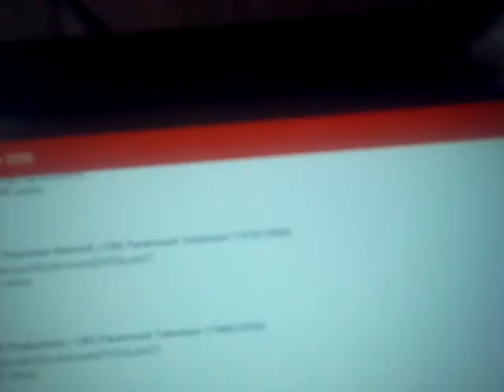O/DNA/Nicktoons/Nickelodeon/Paramount Television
Taken from The Adventures of Jimmy Neutron: Boy Genius